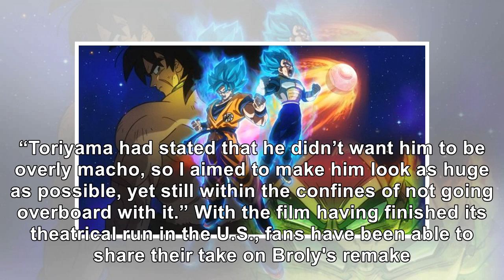'Dragon Ball Super' Animator Reveals Toriyama's Broly Redesign Demand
Dragon Ball Super made a big comeback when its first film hit up theaters last year, and fans are st...